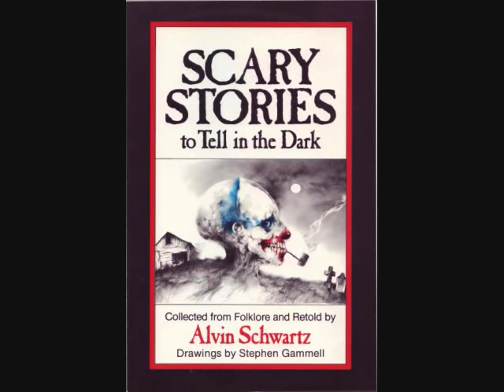The Hearse Song (the worms crawl in, the worms crawl out) Performed by Harley Poe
Order Harley Poe's album at chainsmokingrecords.com.
Also visit joewhiteford.blogspot.com for more music and art. Thanks!